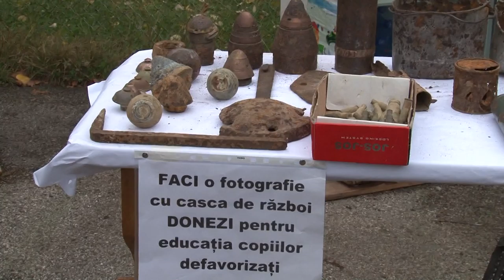Donatii pentru educatia copiilor defavorizati Proiect Social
Cu stimă,
echipa Exclusiv

Vizionare plăcută !